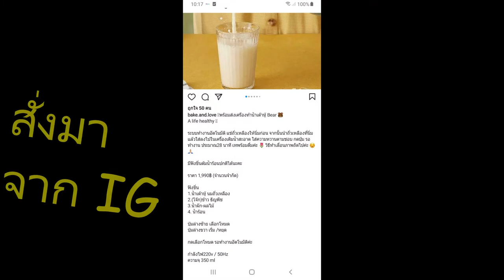Vlog ทำงานประจำ with Me.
ทำงานประจำ อะไรบ้าง ยุ่งแค่ไหน อาหารรีบเร่งง่าย ๆ